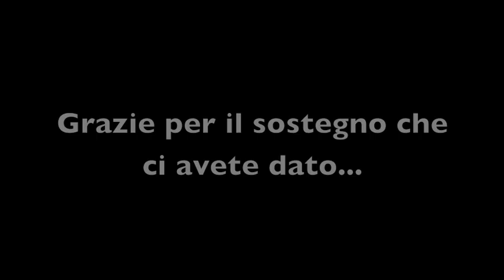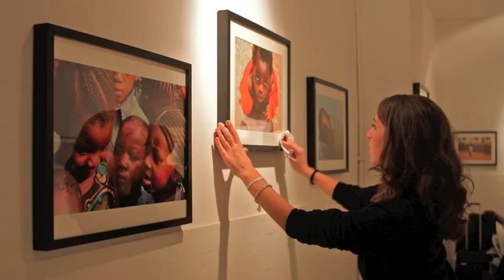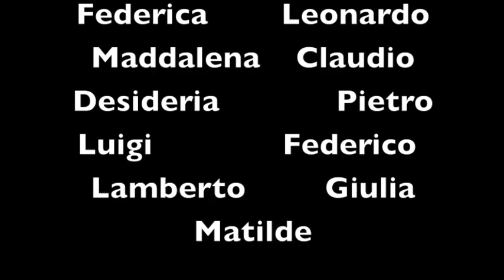Working for Wasa, Tanzania, luglio 2012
Un ringraziamento a tutti i donatori che ci hanno sostenuto in questo progetto.

Divenire - Ludovico Einaudi
Send me on my way - Rusted Roots
Twende Twende - Eric Wainaina & Oliver Mtukudzi)

Video di Federica Sanguinetti